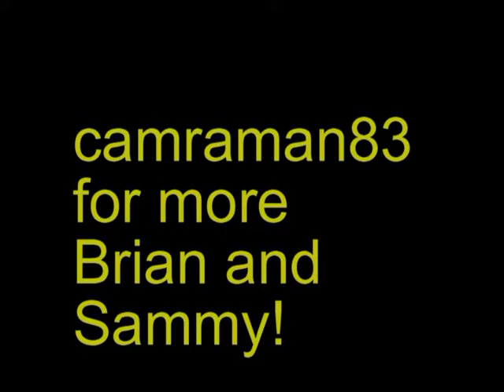Chandler Skatepark 11-22-08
1,001 views baby!!! hell yah!!